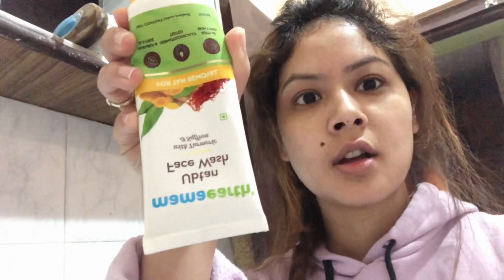My Saturday || Saturday Vlog || Kathmandu || How I spend my Saturday 🤔🤔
So guys this is how I spend my Saturday
My Saturday is always full of blessings cause I go to church and have quality time with family.